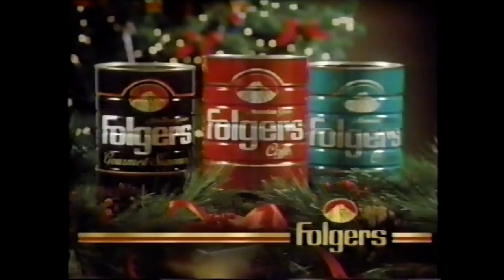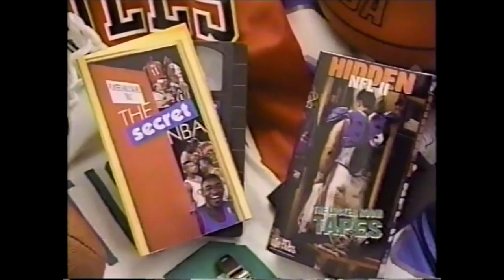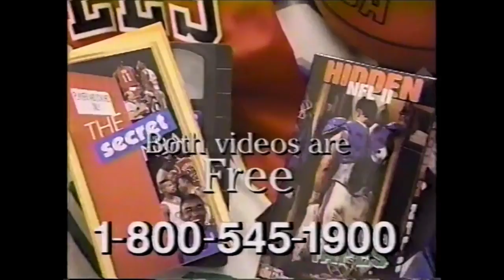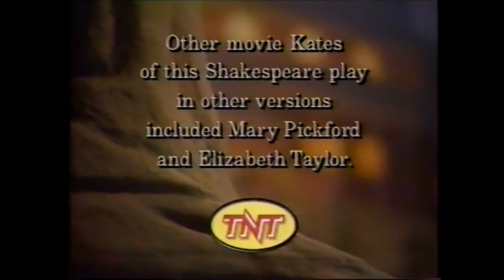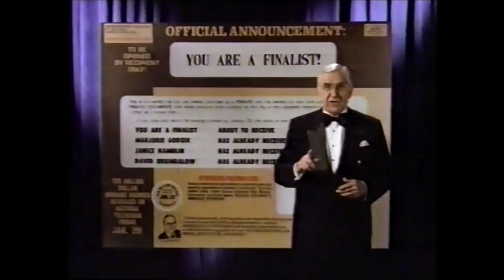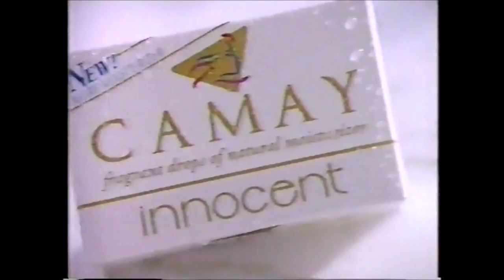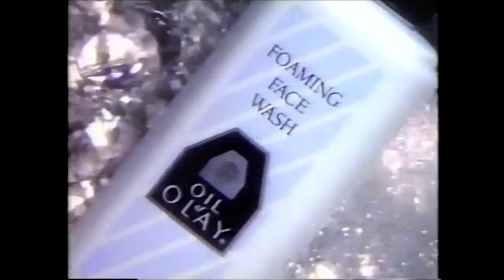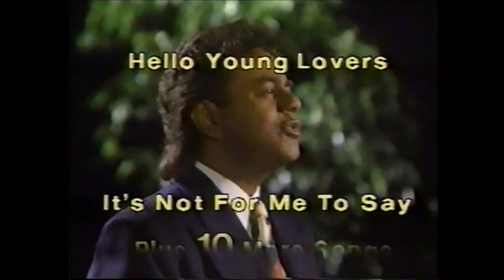TNT Commercials - December 27, 1992 (Part 1)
This first batch of commercials aired during The Big Picture broadcast of Kiss Me, Kate.

1. TNT bumper
2. TNT Amazing Adventures promo
3. Energizer Battery ad
4. Colombian Coffee
5. Partnership for a Drug-Free America PSA
6. NBA on TNT promo
7. CNN promo
8. Infiniti G20
9. TNT The Big Picture bumper
10. All Night West Fest promo
11. Bisquick ad
12. Folgers Coffee ad
13. The American Family Sweepstakes
14. Casablanca on home video
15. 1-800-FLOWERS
16. Katherine Hepburn’s All About Me promo
17. Livin’ in the ‘90s promo
18. Steak and Ale ad
19. TNT The Big Picture bumper
20. New Year’s Eve All-Night Hercules Toga Party promo
21. Energizer Battery ad
22. Time Life’s Library of True Crimes
23. TNT Amazing Adventures promo
24. Headline News promo
25. Groen Lavenson Law Firm
26. TNT The Big Picture bumper
27. TNT lineup bumper
28. NBA on TNT promo
29. Bisquick ad
30. The Secret NBA & Hidden NFL II home videos
31. Colombian Coffee
32. TNT The Big Picture bumper
33. TNT promo
34. Breast Implants promo
35. Encyclopedia Britannica
36. The American Family Sweepstakes
37. Promo
38. New Year’s Eve All-Night Hercules Toga Party promo
39. Soloflex ad
40. TNT The Big Picture bumper
41. TNT Amazing Adventures promo
42. NordicTrac
43. The American Family Sweepstakes
44. Camay Collection
45. NBA on TNT promo
46. Ray Stevens Comedy Classics Video
47. TNT The Big Picture bumper
48. All Night West Fest promo
49. Outback Steakhouse Gator Bowl on TBS promo
50. Lemon-Scent Dawn
51. Bounty ad
52. Oil-Free Oil of Olay
53. Katherine Hepburn’s All About Me promo
54. Alabama Album Collection
55. Katherine Hepburn’s All About Me promo
56. TNT lineup bumper
57. American Express Card
58. Pert Plus Extra Conditioning
59. The American Family Sweepstakes
60. TNT Amazing Adventures promo
61. The Very Best of Johnny Mathis album
62. New Year’s Eve All-Night Hercules Toga Party promo
63. TNT Amazing Adventures promo
64. TNT All Night Festival of Stars opening
65. Shakespeare Festival bumper